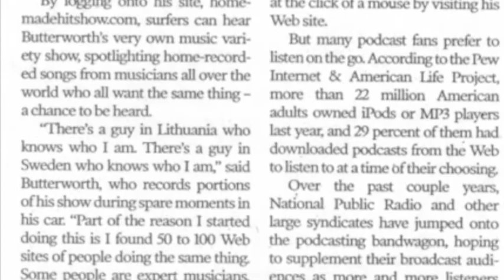Hannah_Kiana_Black.m4v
Color Poetry